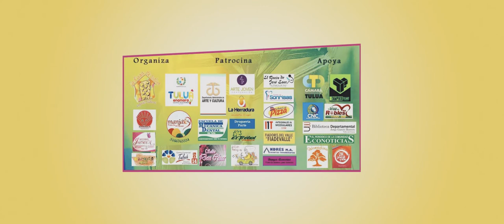II SEMANA DE LAS Y LOS ARTESANOS 2016 Inaguracion By Tampiko Films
II semana de las y los artesanos 2016